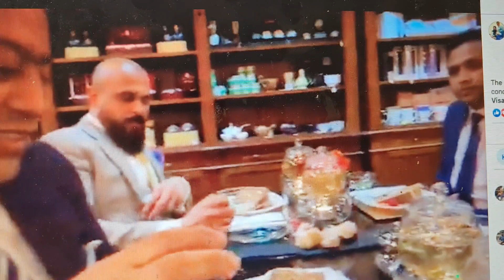Brukar man lotta ut produkter på Nobelfesten?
Är det någon som vet om man lottar ut produkter på Nobelfesten? Jag har inte varit med om att man gör det i varje fall. Kanske har han tur och är ett undantag? Enligt denna man så ska hans teer lottas ut på Nobelfesten. Vi får hålla tummarna säg till om någon råkar var inbjuden till Nobelfesten och får ta del av fina teer.